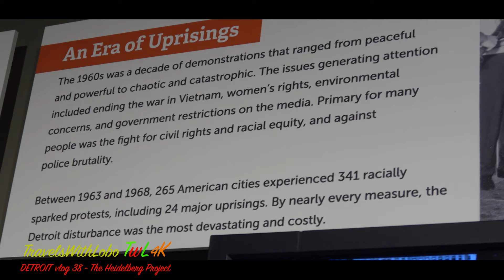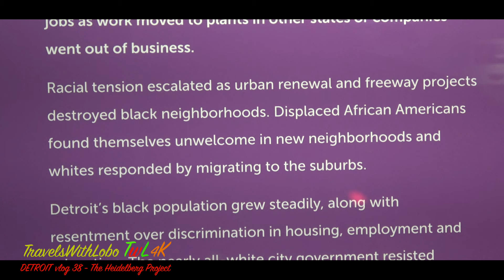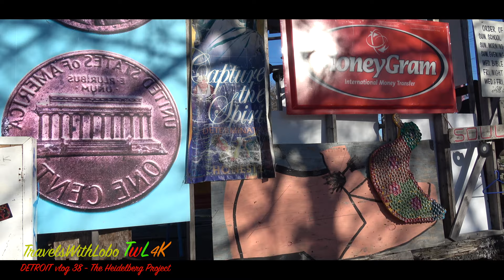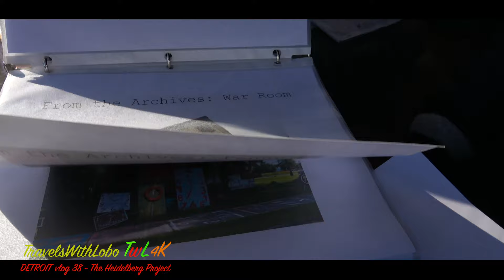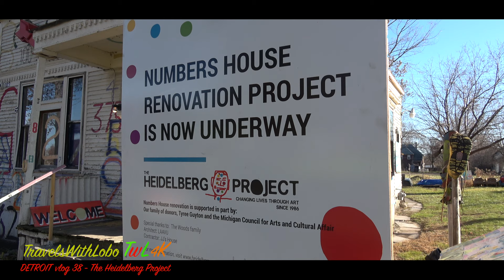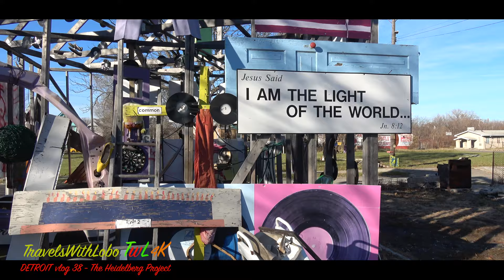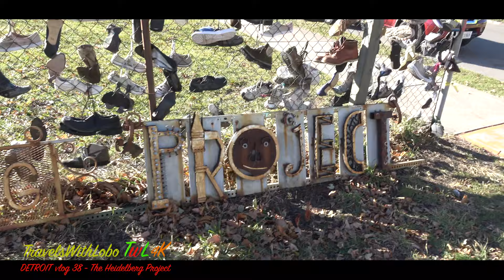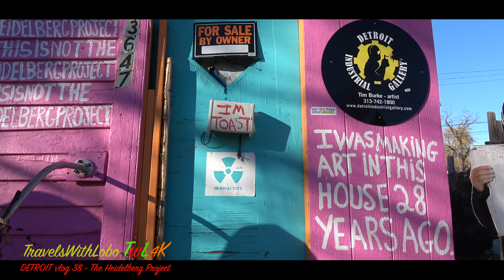HEIDELBERG PROJECT - ONLY IN DETROIT - Plus Tim Burke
The Heidelberg Project is an outdoor art project in the McDougall-Hunt neighborhood on Detroits east side, just north of the city's historically African-American Black Bottom area. It was created in 1986 by the artist Tyree Guyton, who was assisted by his wife, Karen, and grandfather Sam Mackey ("Grandpa Sam").[1] The Heidelberg Project is in part a political protest, as Tyree Guyton's childhood neighborhood began to deteriorate after the 1967 riots. Guyton described coming back to Heidelberg Street after serving in the Army; he was astonished to see that the surrounding neighborhood looked as if "a bomb went off".[2]

At first, the project consisted of his painting a series of houses on Detroit's Heidelberg Street with bright dots of many colors and attaching salvaged items to the houses. It was a constantly evolving work that transformed a hard-core inner city neighborhood where people were afraid to walk, even in daytime, into one in which neighbors took pride and where visitors were many and welcomed.[citation needed] Despite the area being characterized by high levels of blight and poverty, the evolving art work grew Tyree Guyton worked on the Heidelberg Project daily with the children on the block. He and director Jenenne Whitfield gave lectures and workshops on the project around the country. Their main goal was to develop the Heidelberg Project into the city's first indoor and outdoor museum, complete with an artists' colony, creative art center, community garden, amphitheater, and more. In 2005 the Heidelberg Project was awarded the Rudy Bruner Award for Urban Excellence silver medal..
Detroit Artist Tim Burke
Tim Burke is another Detroit artist who has been on Heidelberg Street for a long time. In his own words. Hi my name is Tim Burke, a lot of people are taking photographs of my artwork and studio Gallery on Heidelberg Street and misrepresenting my artwork as the artwork of the Heidelberg Project, which it's not, I have been on Heidelberg Street for 17 years I own at pink House it serves as my studio gallery, and as a copy written art installation with the United States copyright office, on the front of the pink House there're two signs that properly identify my business they read Detroit industrial gallery artist Tim Burke with my telephone number on them, I have also painted the words approximately 20 times on the pink House that this is not the Heidelberg Project, I also painted the words that I was making art in this house 28 years ago in big bold letters and printed my name right underneath that, I also own for lots next to my house which comprise my metal sculpture garden with the big giant red flower it is surrounded with a green fence made out of pellets. So this is not a question for anybody to answer this is a public service announcement, to say that there are two artists on Heidelberg Street it's a residential street that serves as a venue in a residential neighborhood much like the Detroit Institute of arts houses over 5000 artists, and each artist has a name tag to identify their artwork, my artwork is not the artwork of Tyree guyton or the height of projectTim